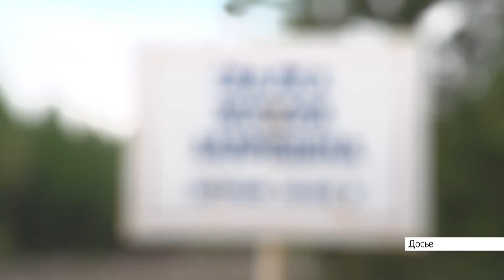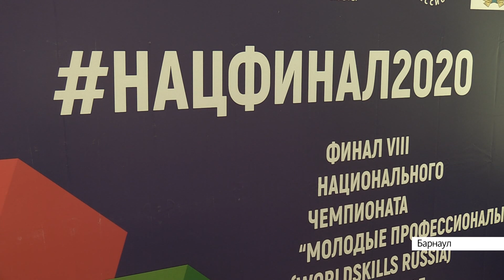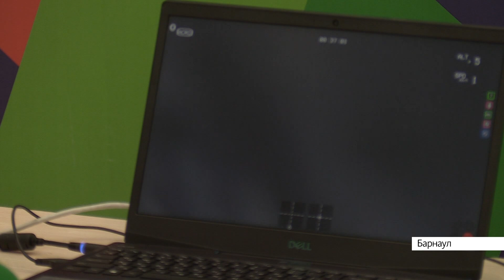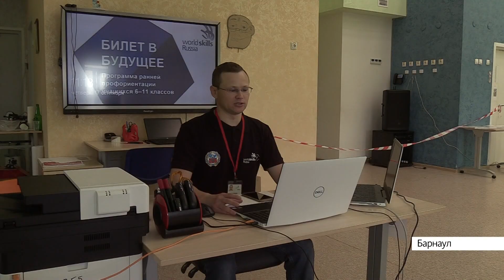Выпуск новостей в 6:20, 20 сентября 2020 года